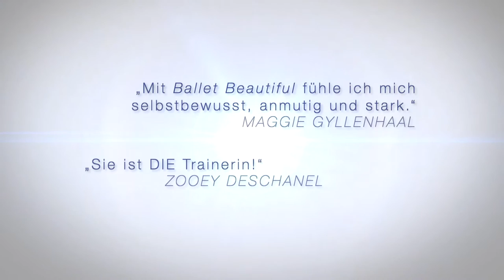Mary Helen Bowers BB-Methode-FIT - Trailer [HD] Deutsch / German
Das Trainingsprogramm von Mary Helen Bowers verbindet die Techniken des klassischen Balletts mit den Anforderungen eines modernen Workouts. Die Fitnessexpertin und ehemalige Ballerina nimmt dabei Anleihen an Ballettübungen, um gezielt die verschiedensten Muskelgruppen zu stärken. Das Workout beginnt mit Brückenübungen für stärkere und straffere Muskeln in Oberschenkel, Rumpf und Po. Dann folgen Übungen für einen flachen Bauch, eine wohlgeformte Taille und den Muskelaufbau der inneren Oberschenkel. Das nächste Trainingsset soll für straffe lange Muskeln an den äußeren Oberschenkeln und am Po sorgen. Anspruchsvolle Übungen helfen im Anschluss, starke Muskeln in Armen und Oberkörper zu entwickeln. Am Ende zeigt die Cardio-Einheit, wie man den ganzen Körper auf anmutige Weise fitmachen kann. – Für das gesamte Workout sind keine Erfahrungen aus dem Ballett nötig. Fühlen Sie jetzt den Unterschied mit einem völlig neuen und aufregenden Fitnessprogramm.